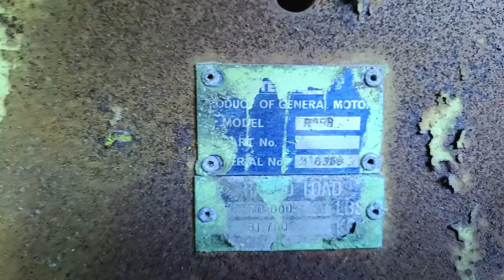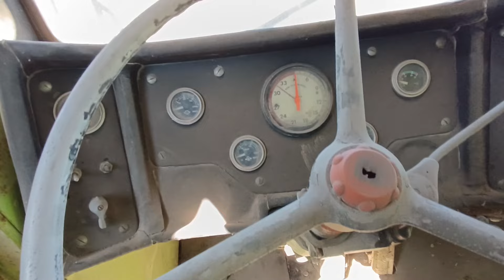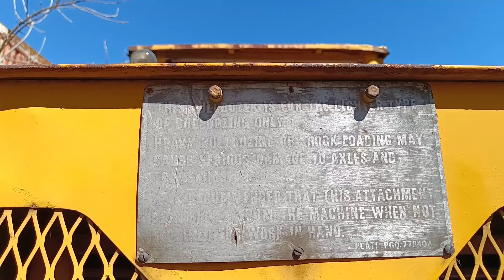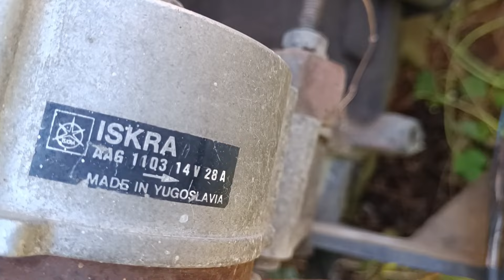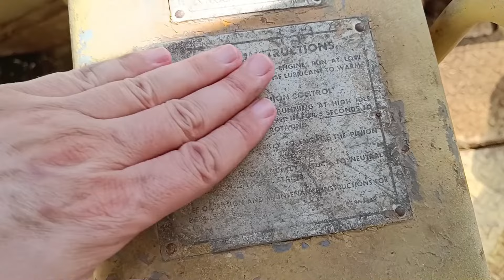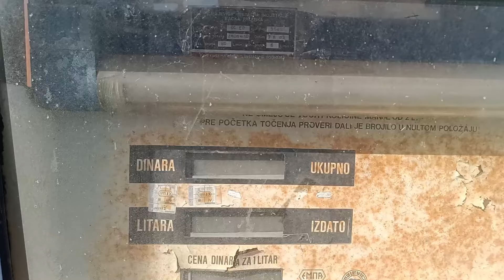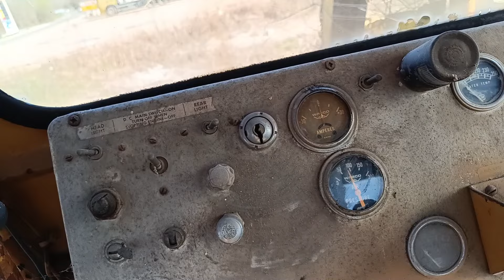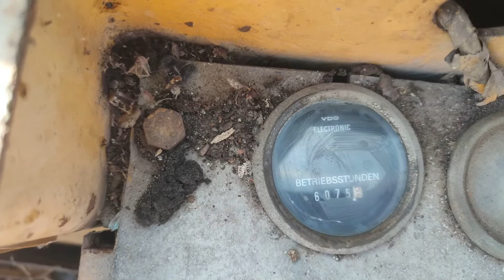Amazing Construction Machines Time Capsule Heavy Equipment Frozen in Time Terex CAT O&K Volvo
Hello everyone and welcome to another video from Heavy Mining Equipment.The largest single fleet of intact Euclid trucks has been standing in the same place for over 30 years. Eight days ago, I was on the road trip and stumbled upon these old beauties. Then, I returned after a few days to the same place and discovered more sleeping beauties. I asked the locals about the story behind these machines, and they told me an interesting tale. Watch the video to find out more.

► Copyright Warning: This video is the exclusive property of Heavy Mining Equipment only.

► We appreciate the support of our audience and hope you enjoy this content responsibly.